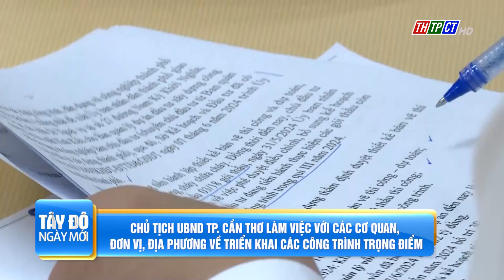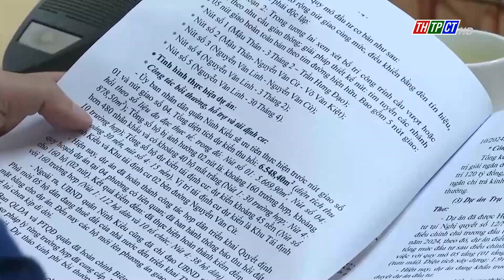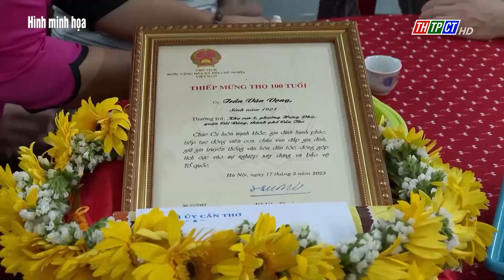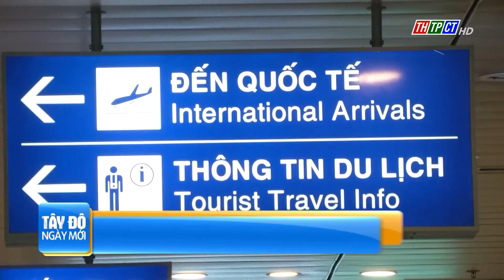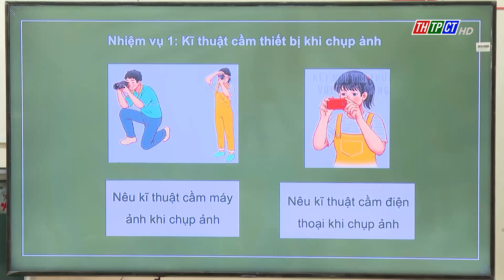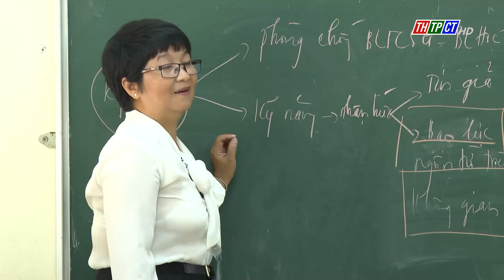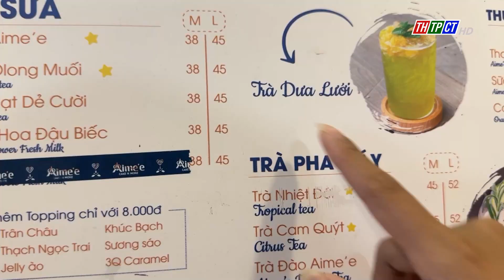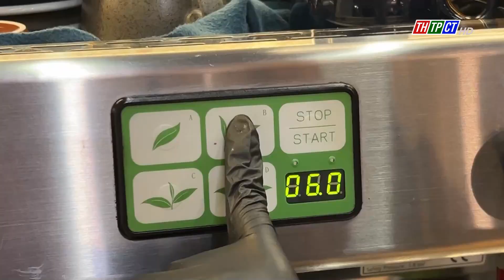Tây Đô ngày mới 22/6/2024 | Cần Thơ TV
Nội dung chính:
- Chủ tịch UBND TP. Cần Thơ họp triển khai các công trình trọng điểm.
- Hàng triệu người nghỉ hưu được tăng lương mức cao nhất từ 1/7/2024.
- Phát động xóa nhà tạm, nhà dột nát cho hội viên Hội Cựu chiến binh Việt Nam.